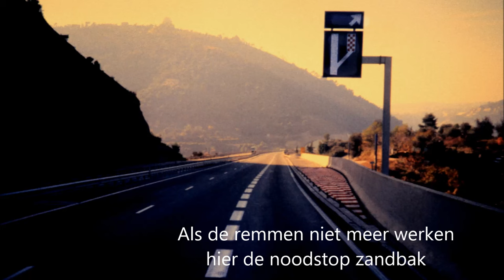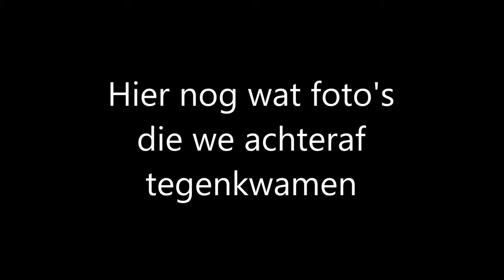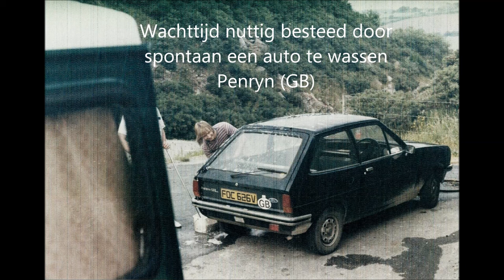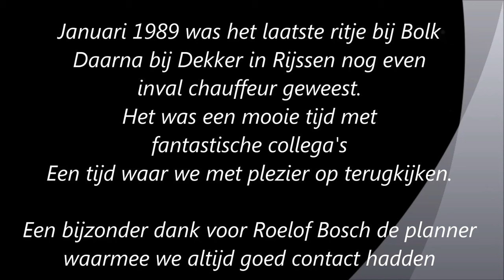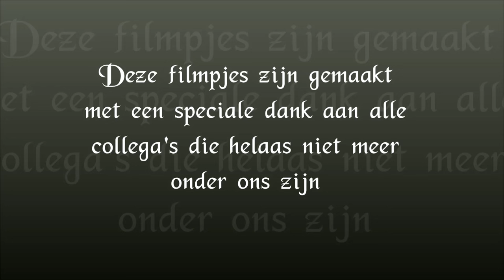Bolk Internationaal Transport 1988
Overzicht van de periode 1988/1989 bij Bolk Transport uit Almelo
We hopen jullie blij te kunnen maken met deze oude herinneringen uit een (meestal) mooie en soms spannende tijd.
Ineke & Willem

De achtergrondmuziek is van:
Viikate - Elama Kuin
David Lindley - Mercury Blues
Hayseed Dixie - Rockin in the Free World
Bobby Sykes - Diesel Smoke and Dangerous Curves
Joe Bonamassa - Slow Train
Hierbij een interessante site waarop veel foto's rond deze tijd zijn te zien en te bestellen: